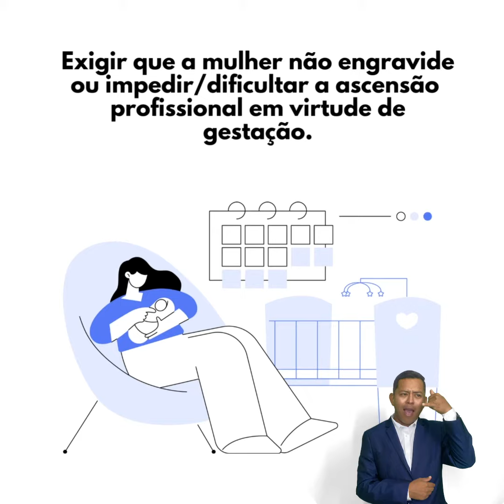Série Prevenção e Combate ao Assédio Moral: Criar obstáculos ou impedir que gestantes compareçam